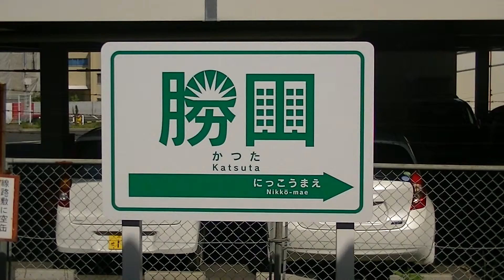始発駅、JR勝田駅【ひたちなか海浜鉄道湊線】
ひたちなか海浜鉄道湊線の始発駅、JR勝田駅（茨城県ひたちなか市勝田中央1-1）と停車する列車の風景動画です。